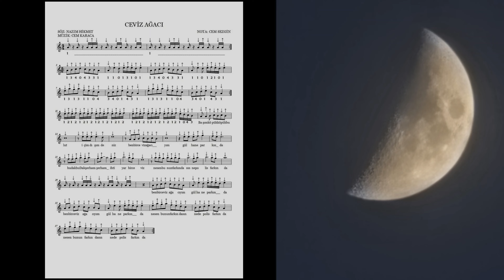Ben Bir Ceviz Ağacıyım Gülhane Parkında solfej kisasap baglama dersi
notaları;